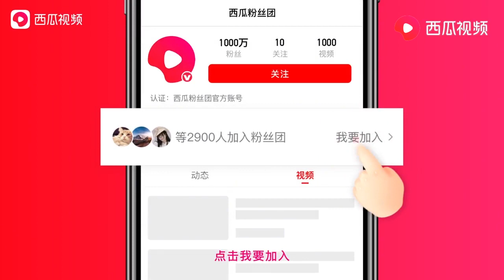我的世界生存日记20：再也不用和村民抢房子了！温馨小屋终于建成